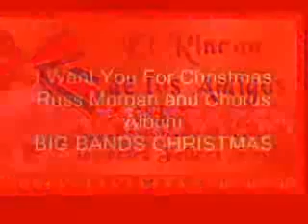BIG BANDS CHRISTMAS + I Want You For Christmas - GB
BIG BANDS CHRISTMAS + Russ Morgan & Chorus